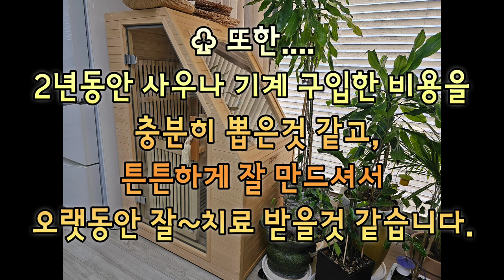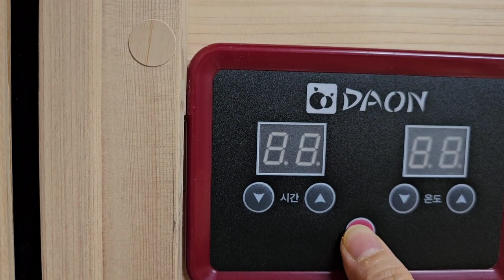♧ 다온 몰디브 편백나무 전신사우나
♧다온 몰디브 편백나무
전신사우나기

구입처;
쿠팡파트너스

이에 따른 일정액의 수수료를
제공 받습니다.)